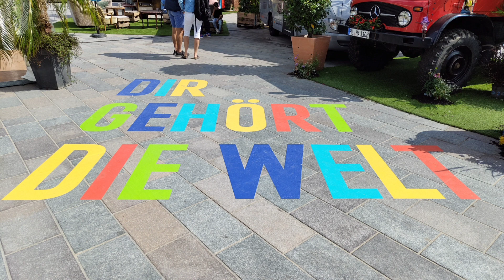Priwall | Travemünde | Wunderschöne Eindrücke | Die Passat | Ferienresort | Weite Welt Festival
Einen wunderschönen Tag auf Priwall Travemünde hier festgehalten mit vielseitiger, passender Musikuntermalung.
Zu sehen ist die Überfahrt von Travemünde nach Priwall, die Passat mit Hafen, die Ferien-Anlagen und der Strand mit seinen "Bewohnern".
Der Fähren- /Segler- und allgemeine Schiffsbetrieb ist hier allzeit gegenwärtig.
Alles mit dem einmaligen Horizont nach Travemünde.
Zusätzlich sind noch einige kleine Überraschungen inklusive.
Auch zu sehen sind Eindrücke in Travemünde
vom tollen "Weite Welt Festival 2023".

Ich wünsche jeden Zuschauer meines Filmes gute Unterhaltung und viel Spaß.  😀